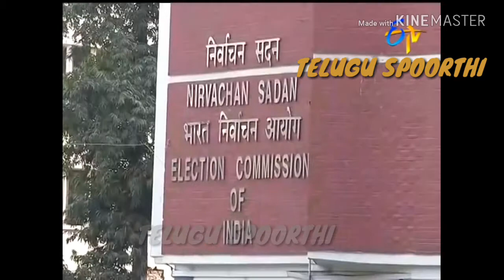Etv news రాజకీయ చరితులో సుప్రింకోర్ట్ ఆందోళణ , రాజకీయాల్లో ఉంటు లా ప్రాక్టీష్ చేయోచ్చు.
TELUGU SPOORTHI
రాజకీయ చరితులో సుప్రింకోర్ట్ ఆందోళణ , రాజకీయాల్లో ఉంటు లా ప్రాక్టీష్ చేయోచ్చు.